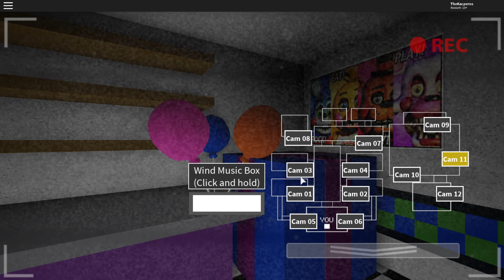FNaF : Support Requested - Fnaf 2 [Night 1] [Update] - Roblox #12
Hi! This channel will mainly contain movies from Roblox and other games!
So...

I am editing movies with the program: PowerDirector
I record movies with the program: Bandicam